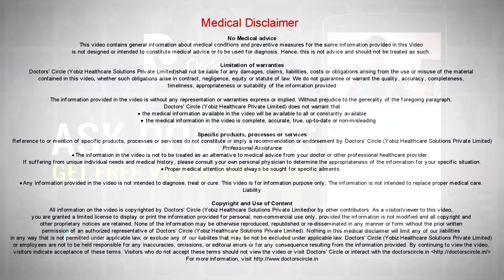Is Genital Herpes HSV1 in latent phase curable Is there any vaccination for it? - Dr. Teena S Thomas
HSV 1 or Herpes Simplex Virus 1 infection is usually a contagious disease. Usually the type 1 is oral herpes. So it lands up into oral sores and blisters in and around the mouth and on the face and can extend upto the eye too. But it is usually the oral herpes. But usually during the cold sore present with an infected oral cold sore. If you go for oral sex, you can land up into genital herpes with HSV1. Herpes Simplex Virus is non-curable. There is no cure for the virus. It stays inside your body. It sticks into the trigeminal nerve in the body and stays latent there. During the times of any other infection, decreased immunity in the body or any persistent fever or any other drugs involved or pregnancies. The viral infections at that point, herpes can flare up and can come back with sores and blisters. So they can becomes actively infected at any point of time in their lifetime when their immunity is less. But at other points of time the virus just lies down latent in the nerves of the human being, but there is no cure to it and you cannot eradicate it once you have got it in your body and there is no vaccination against HSV.